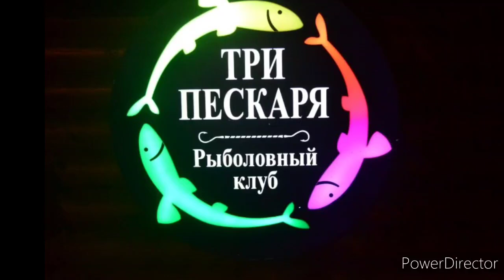А помните друзья?